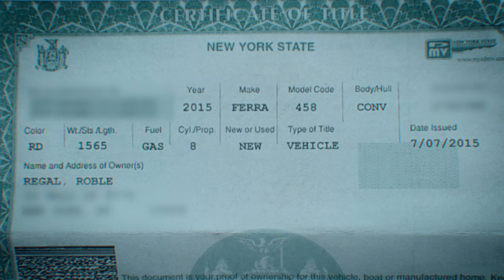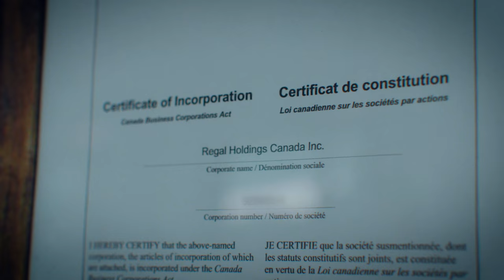Roble Regal - PROSPER (Official Video)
King time